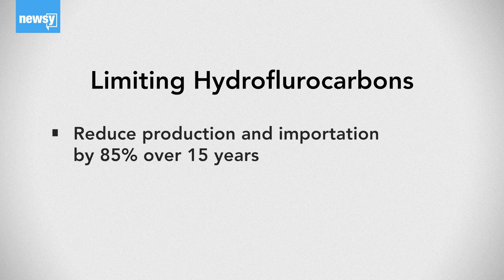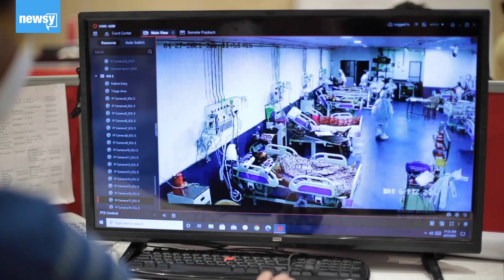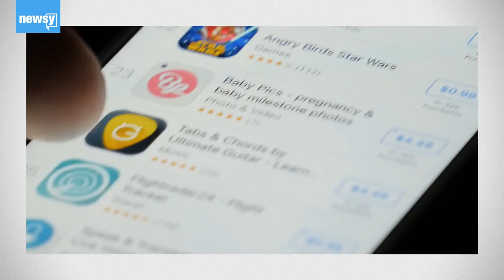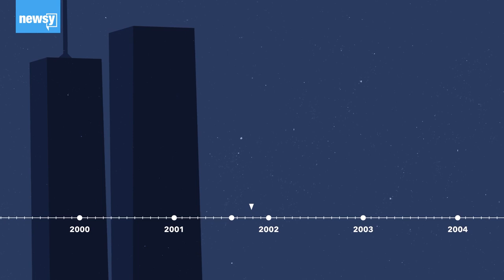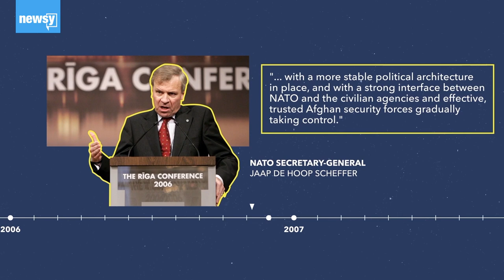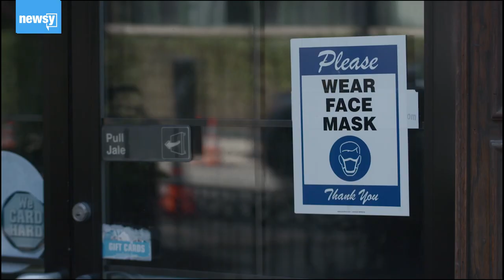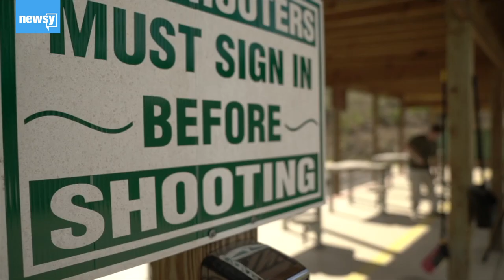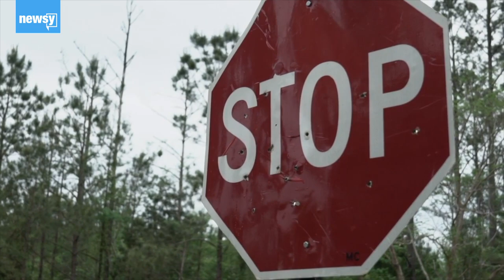Slow Progress At The Border & COVID’s Deadly Grip On India (In The Loop)